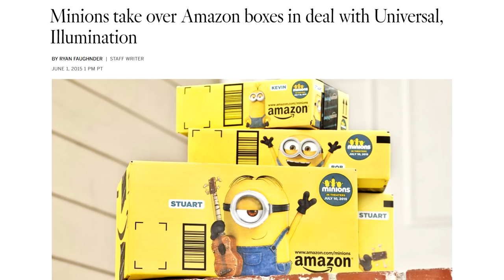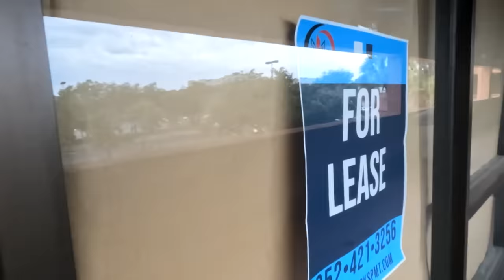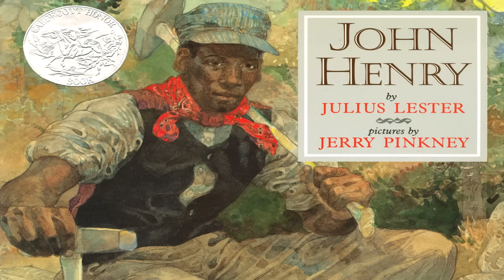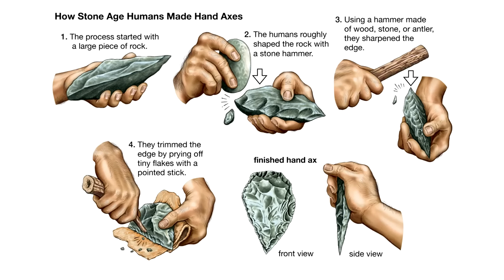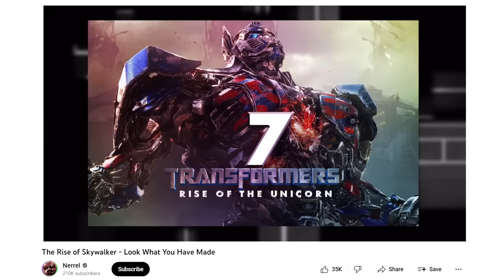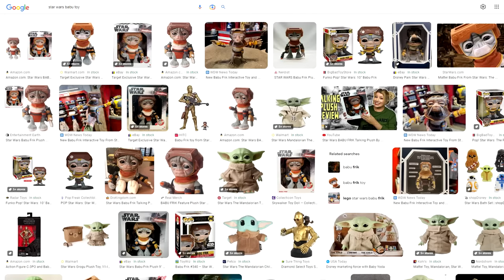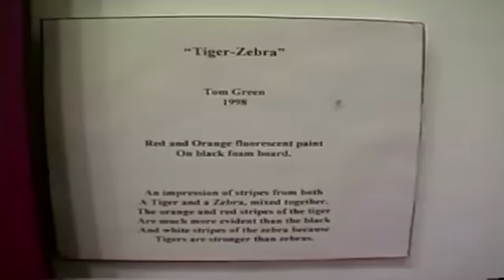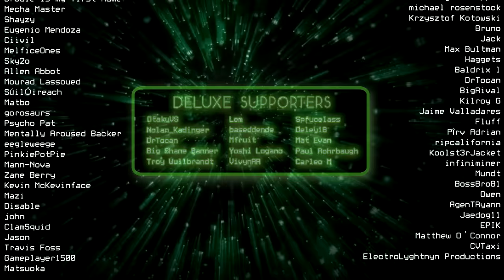The Matrix: De-booted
Contents:
0:00 A False Hope
6:08 What Year Is It?
11:59 Man vs. Machine
18:19 Artificial Reality
23:44 Suspended Animation
29:55 The Matrix: Rebooted
33:17 A Hero Named Tom
35:46 Tiger Zebra
38:56 System Failure

Special Thanks to @rustycage